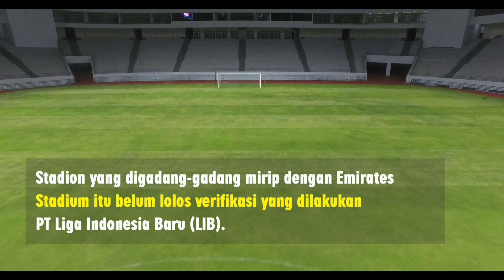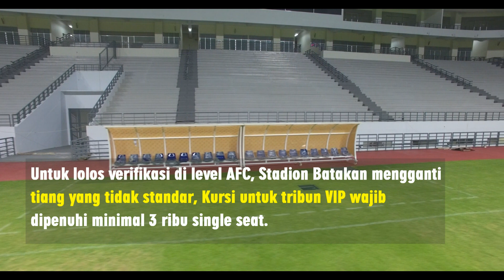VIDEO Stadion Megah Mirip Emirates Stadium ini Ternyata Belum Lolos Verifikasi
TRIBUNKALTIM.CO, BALIKPAPAN - Pecinta sepak bola Kota Balikpapan tampaknya meski bersabar untuk melihat tim kesayangannya Persiba menjajal Stadion Batakan.
Hal ini lantaran Stadion yang digadang-gadang mirip dengan Emirates Stadium itu belum lolos verifikasi yang dilakukan PT Liga Indonesia Baru (LIB).
Tim dari PT LIB melakukan verifikasi pada, Selasa (16/5/2017) pukul 14.00 Wita. Mereka langsung mengecek kelayakan stadion berkapasitas 46 ribu penonton tersebut untuk menggelar pertandingan Liga 1 2017.
Meski tampak megah sayang markas baru Beruang Madu masih belum bisa menggelar pertandingan Liga 1. Hanya satu saja yang menjadi penyebabnya, yakni akses jalan masuk ke stadion belum selesai.
"Akses untuk masuk ke Stadion tadi saya lihat belum selesai. Karena itu sangat penting untuk kemudahan tim tamu dan tuam rumah untuk masuk menuju Stadion. Selain itu parkir yang tersedia juga belum selesai, karena lahan parkir yang ada tidak cukup untuk kapasitas penonton 46 ribu," ujar Somad selaku perwakilan PT LIB, Selasa (16/5/2017) pukul 16.00 Wita.
Namun untuk lolos verifikasi di level AFC masih ada sedikit yang perlu ditambahkan. Seperti diameter tiang gawang yang harusnya 12 cm, sementara di Stadion Batakan melebihi dari standar tersebut. Kursi untuk tribun VIP wajib dipenuhi minimal 3 ribu single seat.
"Jadi kalau untuk AFC masih banyak yang perlu dibenahi. Shower ruang wasit. Tapi untuk Liga 1 tidak ada masalah kalau lapangan dan Stadion. Harusnya Persiba koordinasi dulu ketika melakukan pembangunan dengan PSSI atau PT LIB," tambahnya.
Sementara itu Andi M Yusri, PPK Stadion Batakan Dinas PU mengakui akan segera memenuhi kelengkapan stadion. Terlebih untuk akses jalan masuk yang rencananya mendapatkan anggaran di APBD- Perubahan 2017.